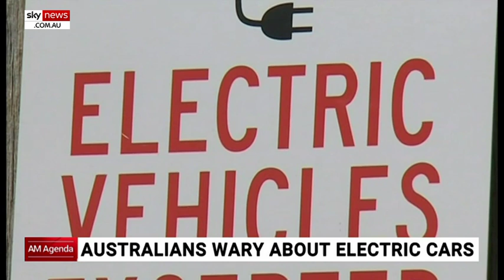Australians wary about electric cars: report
Australians are wary of the range and costs of electric vehicles despite being increasingly concerned about pollution, according to new research by Nielsen.